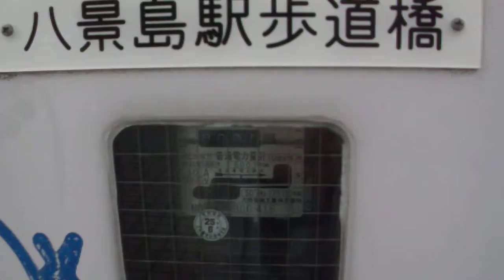DSCF2813八景島シーパラダイスへの歩道を歩いてみた.AVI